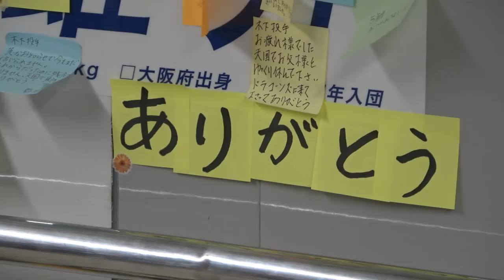ドラゴンズロード 木下雄介投手のパネルに沢山のメッセージと金メダル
名古屋市営地下鉄・ナゴヤドーム前矢田駅、地下道「ドラゴンズロード」に掲示されている木下雄介投手のパネルに、たくさんのメッセ―ジが貼られていました。